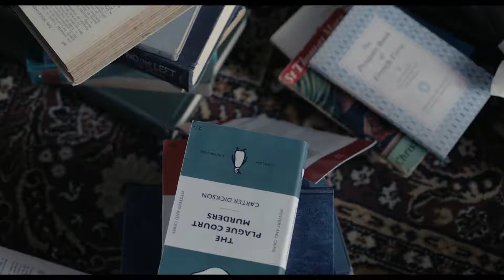Trailer de La Librería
LA LIBRERÍA, dirigida por Isabel Coixet, está basada en la novela homónima de Penelope Fitzgerald.

Producida por Diagonal Televisió, A Contracorriente Films, Green Films AIE y la inglesa Zephyr Films, con la participación de TVE, Movistar+, Telecable, Northern Ireland Screen, One Two Films y SR-Arte